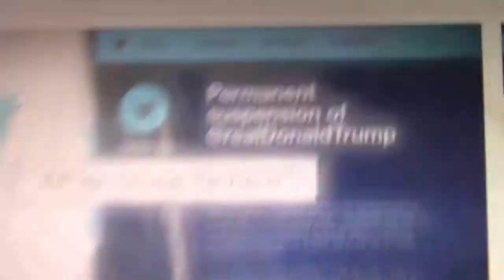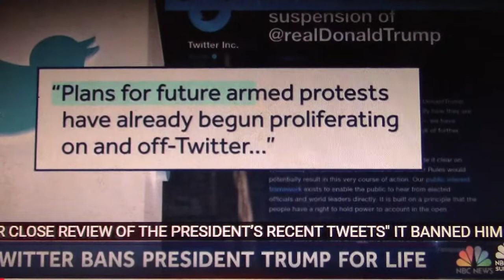Trump's Twitter Acct is now Permantly Suspended